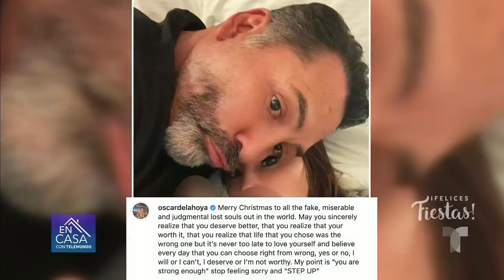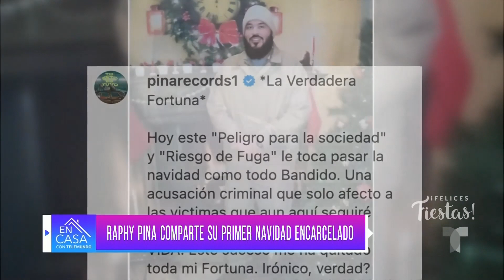Emmanuel Medina, el hijo de Ninel Conde, abrió su propia cuenta de Instagram | En Casa Con Telemundo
Emmanuel Medina, el hijo de Ninel Conde, sorprendió al abrir su propia cuenta en Instagram, aunque la mantiene como privada. Se desconoce su la actriz dio su consentimiento.